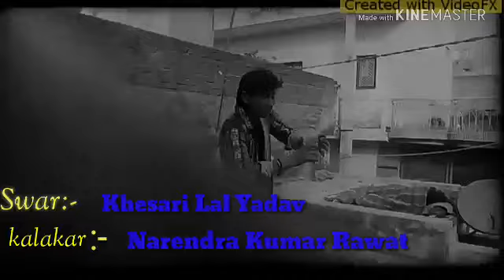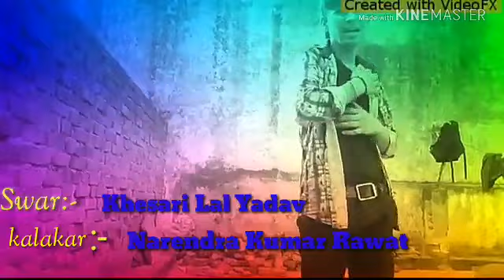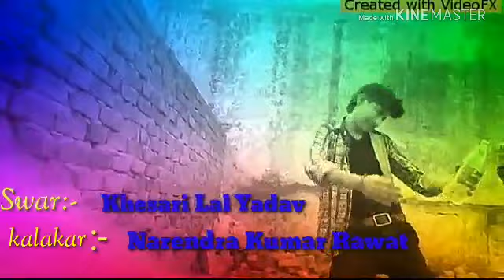Dushman Banal Jamana Kaise jihi Deewana